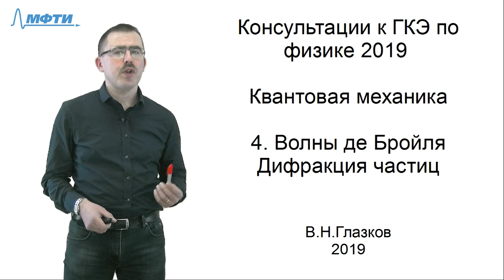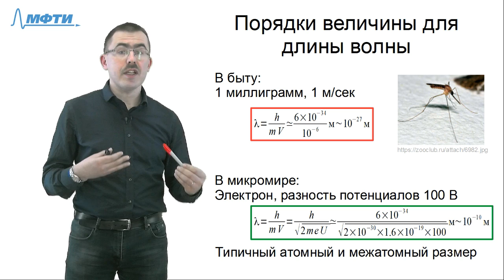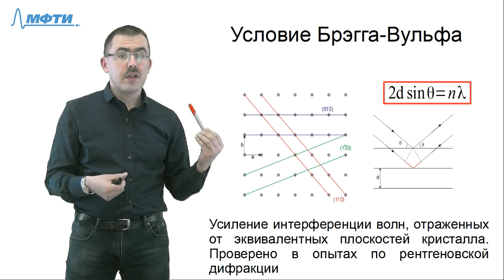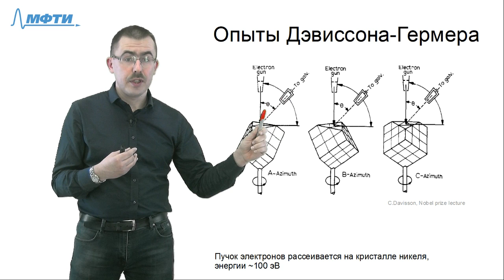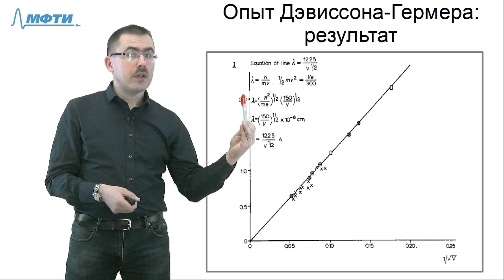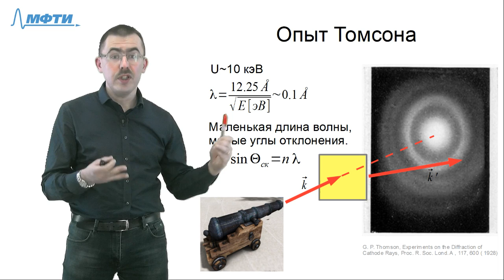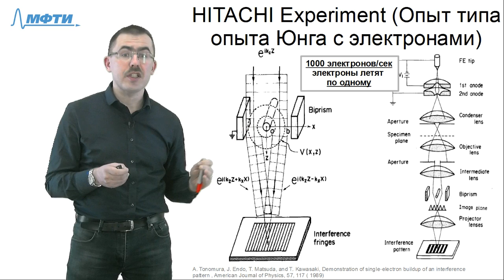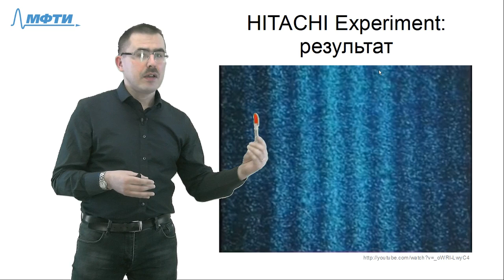Консультация по квантовой механике. Часть 4. "Волны де Бройля. Дифракция частиц"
Консультация по квантовой механике для подготовки к государственному экзамену по общей физике 2019 года в МФТИ.

Ведет преподаватель кафедры общей физики МФТИ, к.ф.-м.н., Глазков Василий Николаевич.

Содержание:

- Гипотеза де Бройля
- Порядки величины для длины волны
- Условие Брэгга-Вульфа
- Опыты Дэвиссона-Гермера
- Опыт Томсона
- HITACHI Experiment (Опыт типа опыта Юнга с электронами)